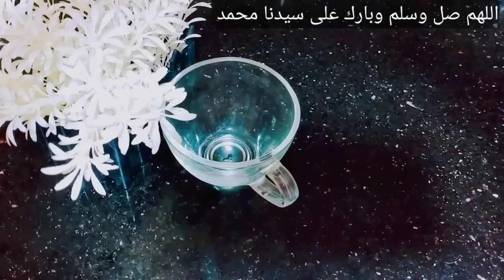تبييض للأبد الوجه والجسم كلة من اول دقيقة بمكون واحد مهما كان السواد من سنين مش هتصدقى بياضك